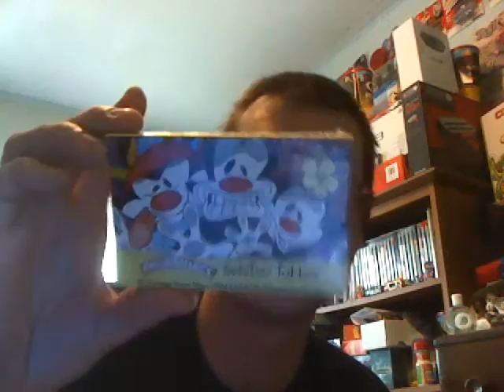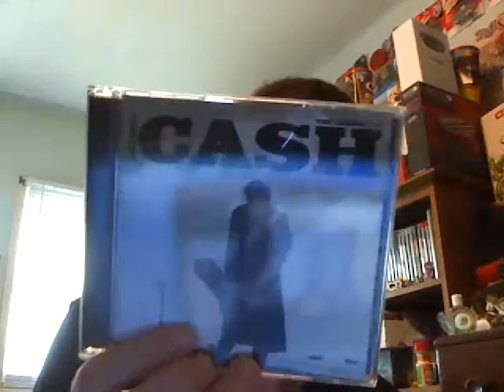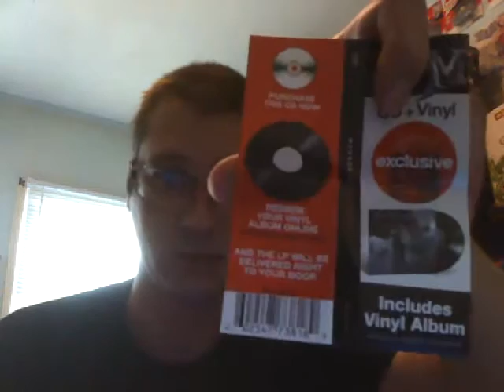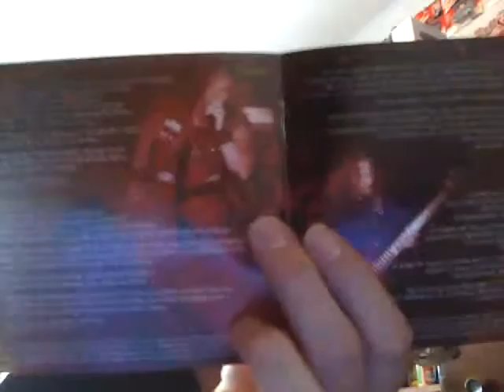Into the Pit CD Update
Cd Update finally. Now I can put these away :)